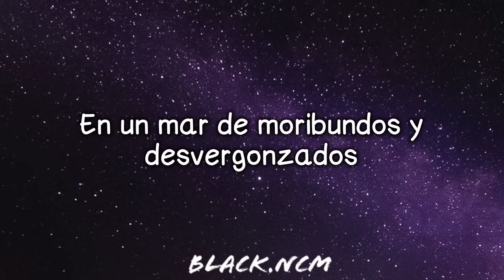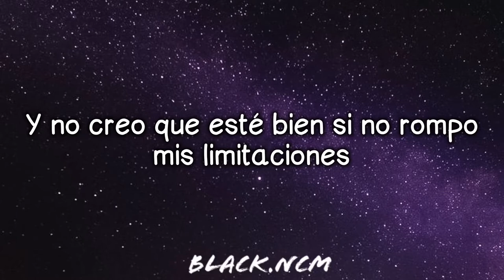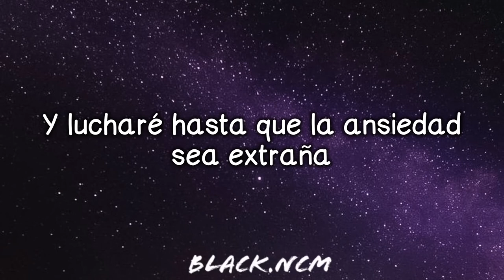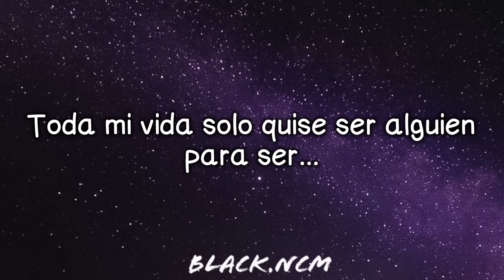NEFFEX - I Just Wanna Be Great [SubEspañol] (Lyrics)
Música sin copyright: No se requiere atribucion.
Artista: NEFFEX
Pista: A Year Ago
Alternativa y punk | Alegre

Lyrics

Imma wake up with the mindset that one day I'm gonna make it
I'll make a decision if I want some peace or if I want the glory
I don't want a life that is complacent or possibly boring

Yeah I just wanna be grea-ea-ea-eat (yeah I just wanna be great)
Yeah I just wanna be grea-ea-ea-eat
Grea-ea-ea-ea-eat

I would work in a mansion or basement yea
For persistence and some patience
In this life
I wanna be soaring

Grea-ea-ea-ea-eat